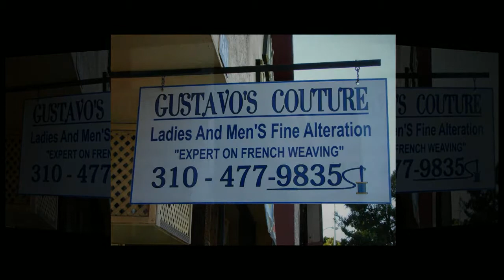French Weaving in Westwood by Gustavo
If you're looking for the best French weaving tailor and alteration services in Westwood, you can always count on Gustavo. He was rated as one of the best French weaving tailors in Westwood.

Los Angeles Tailor
1569 Westwood Blvd. Suite C